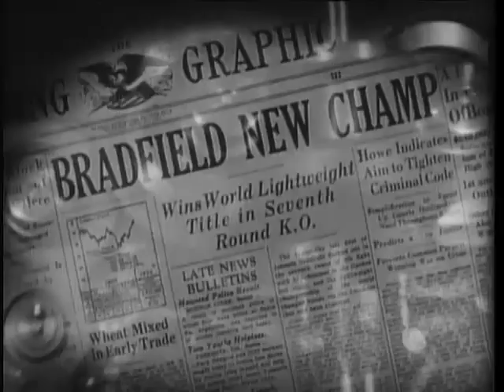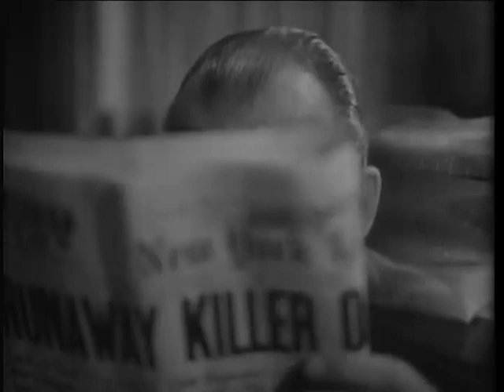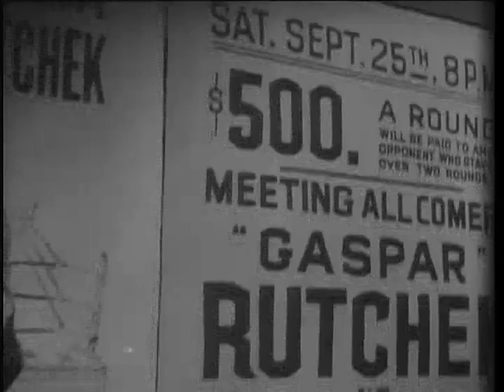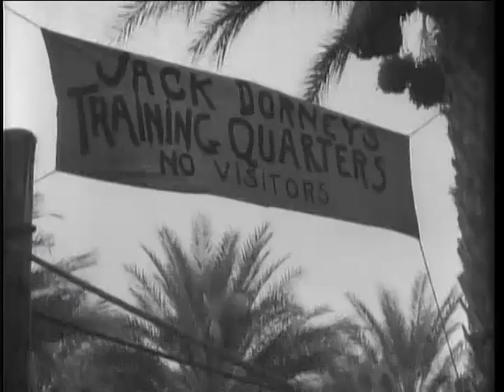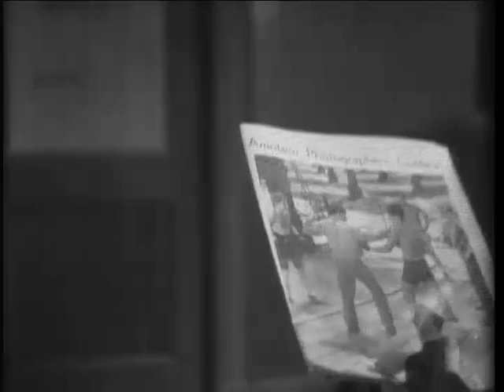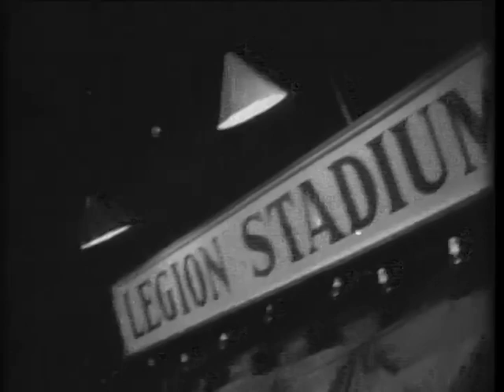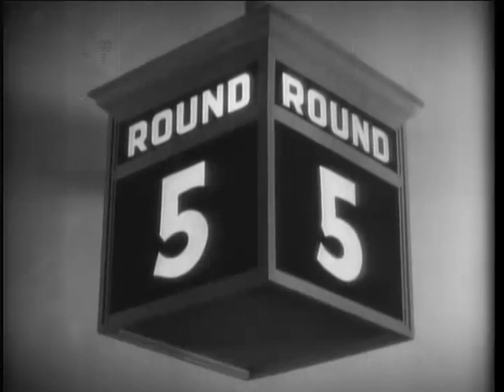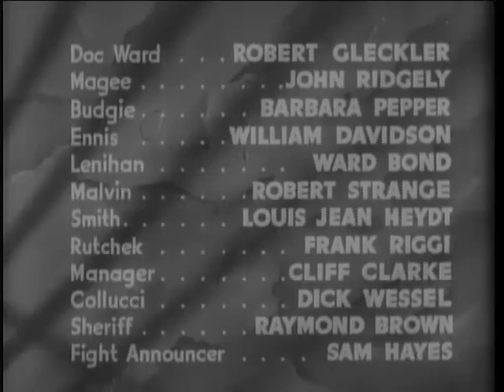They Made Me a Criminal (1939) | FILM-NOIR | John Garfield, Claude Rains, The Dead End Kids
A champion boxer on the lamb, believed to have committed murder while drunk, takes refuge and finds redemption at a farm for delinquent youths.

Director: Busby Berkeley
Writers: Sig Herzig, Bertram Millhauser, Beulah Marie Dix
Stars: John Garfield, Claude Rains, The Dead End Kids